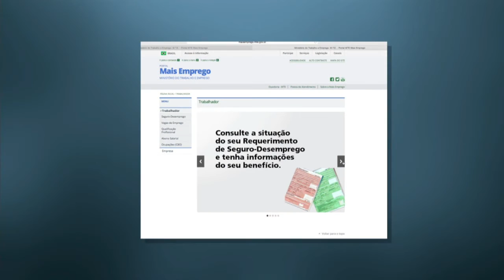Portal Mais Emprego disponibiliza oportunidades de trabalho em todos os estados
NBR NOTÍCIAS - 26.05.15: Mais de 200 mil pessoas conquistaram uma vaga no mercado de trabalho, nos últimos 5 meses. Desde janeiro, 700 mil oportunidades foram disponibilizadas no portal Mais Emprego, que mostra a existência de vagas em todos os estados, com diferentes níveis de qualificação. Acesse em maisemprego.mte.gov.br